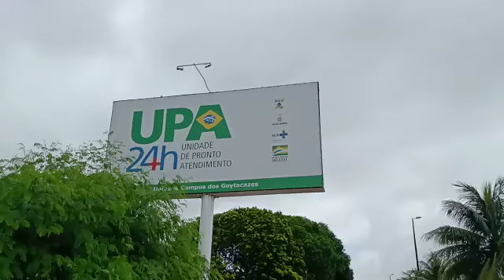Médicos da UPA em Campos fazem paralisação por falta de pagamento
Sempre Ligado